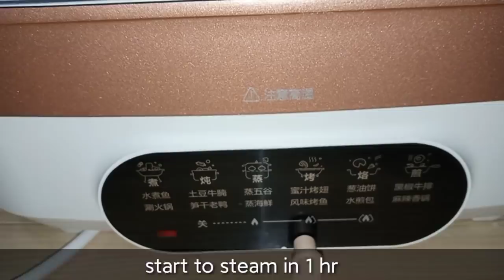HOW TO MAKE EMBOTIDO | Gigi Cornelio Vlog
Ingredients for my yummy "Embotido"

1Kilo of mince pork
1 red bell pepper
1 green bell pepper
1/2cup of red onion
1/4 cup of garlic
1 cup of raisins
1 cup of whole milk fresh
2 beatean eggs
6 boiled eggs
1 cup breadcrumbs
5 slice flat cheese
6 sausages
1 cup of carrots
2 teaspoon of salt
2 teaspoon of ground black pepper

foil paper - for Embotido to steam.

-Enjoy healthy food and be  happy -

**Stay positive**

**Stay positive**